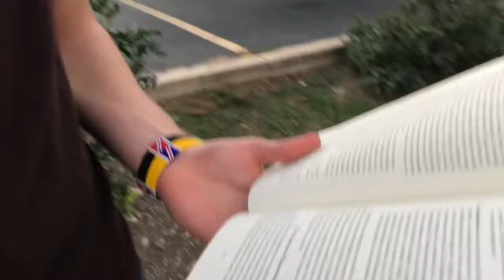St Benedict and Monasticism